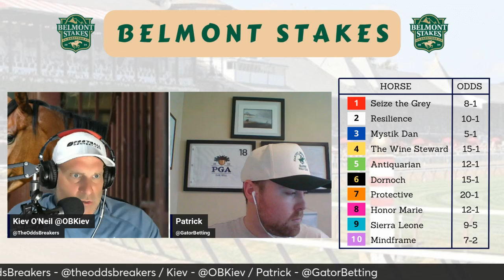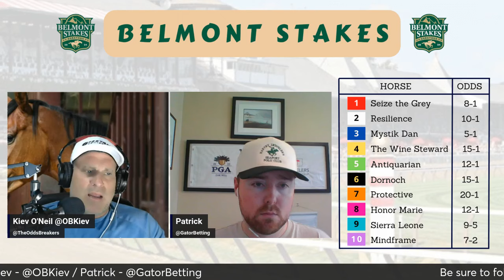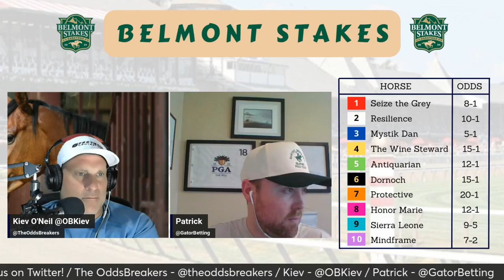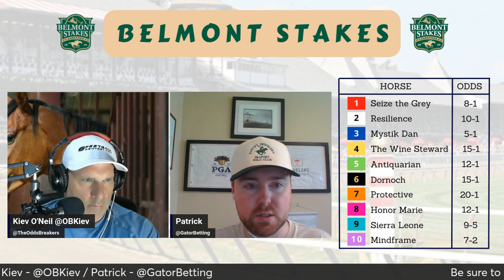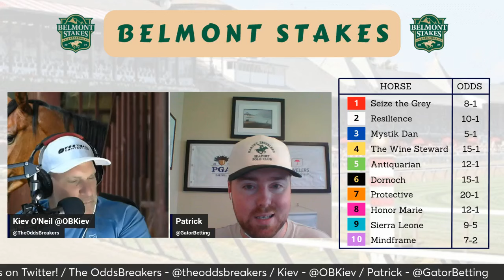The 2024 Belmont Stakes with Patrick Gates GatorBetting!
We believe in getting the best of the number and it is the only way that we do business!
2023 MLB Season 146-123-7 up 11U
2023/2024 College Basketball up 9U
63% for 2022/2023 NBA sides and totals!   22-13 up 6.5 units.  14% ROI
55% All Time NFL Sides, Teasers, Parlays, Props and Totals!  5.21% ROI
56% 2022/2023 NFL Season 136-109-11 in Sides/Totals/Teasers/Season props up 38.5U
55% All Time College Football Sides, Teasers, Parlays, Props and Totals!  4.75% ROI
63% FOR 2022 COLLEGE BOWL SEASON UP 27 UNITS!
54% Lifetime All Plays in College Basketball  3% ROI
38% Lifetime UFC On All Plays 3% ROI
62% 2022 March Madness College Basketball Plays at 30% ROI!!!